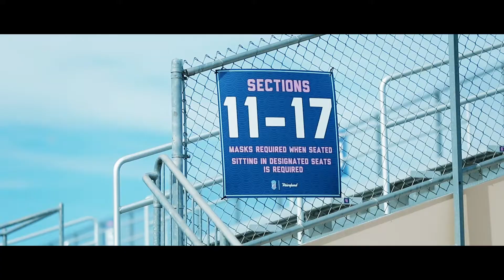March of the 'Mingos: Forward Madison vs Greenville Triumph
On July 31, Forward Madison moved its entire operation 70 miles in preparation for its 'Home Away from Home Opener' at Hart Park in Wauwatosa, Wisconsin. This is how it went down.

Video by Will Jenkins